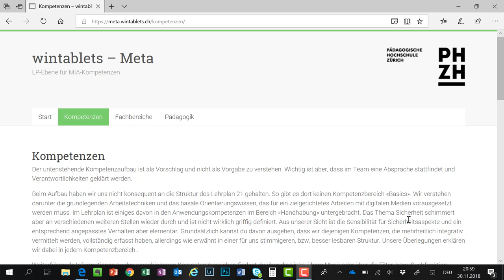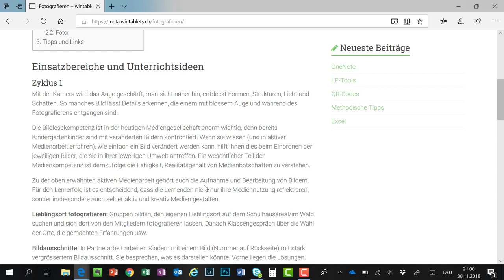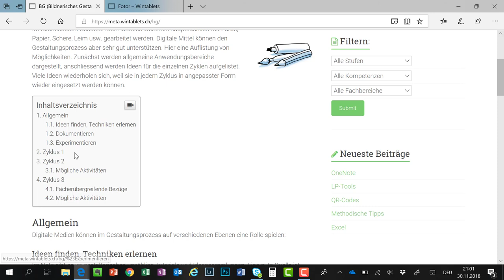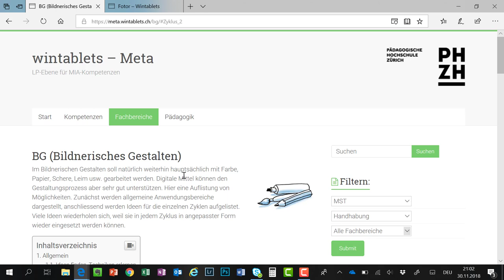Meta Wintablets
Einführung in die Plattform meta.wintablets.ch, die Lehrpersonen bei der Integration von "Medien und Informatik" und insbesondere der Anwendungskompetenzen unterstützen soll